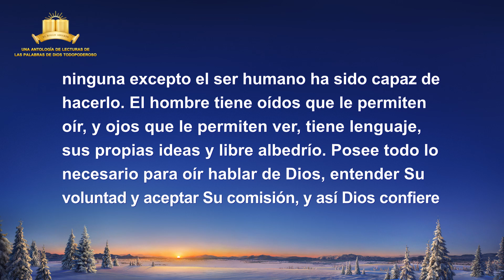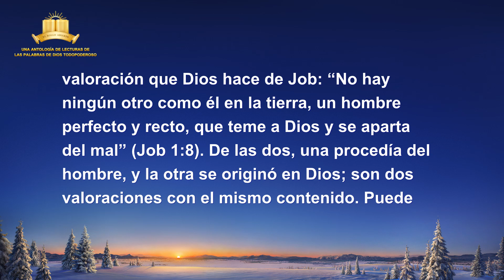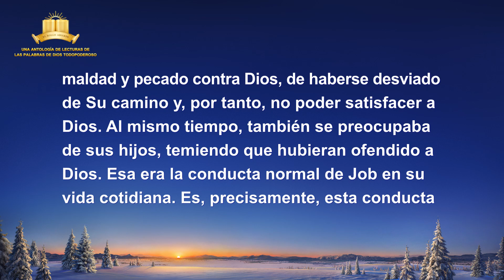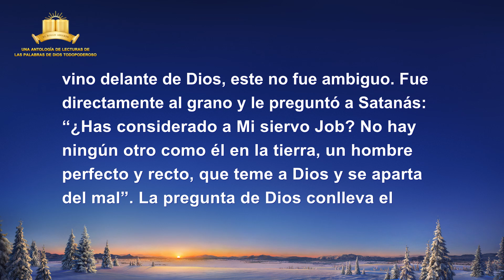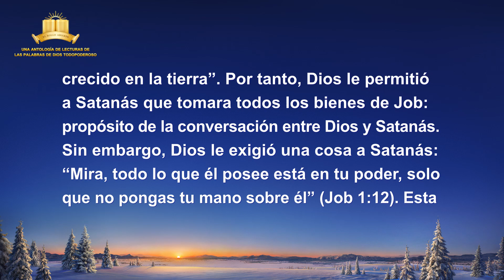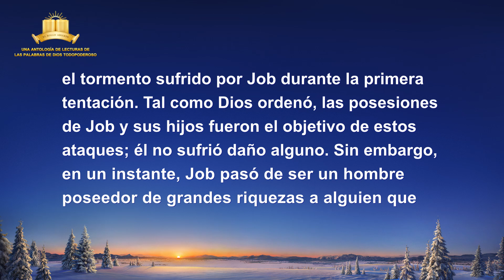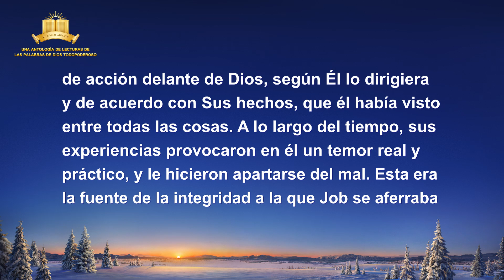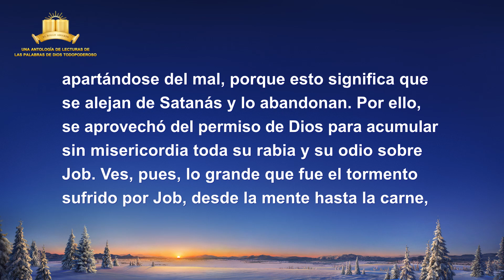La Palabra de Dios | La obra de Dios, el carácter de Dios y Dios mismo II (Parte 3)